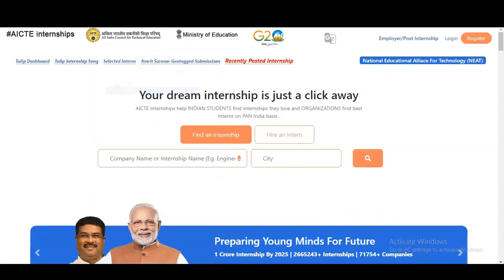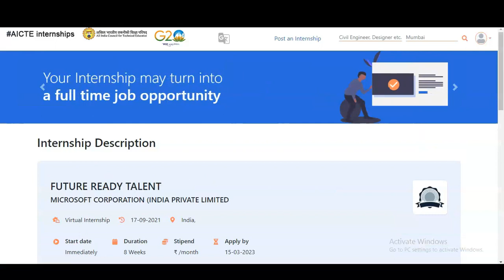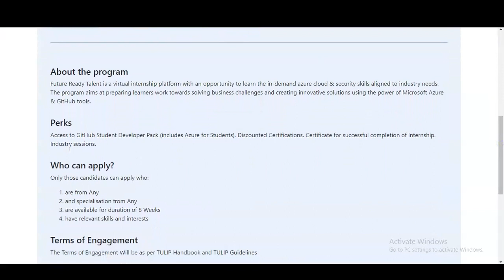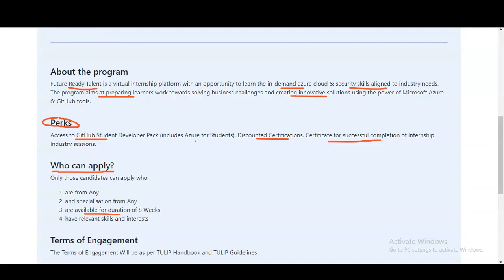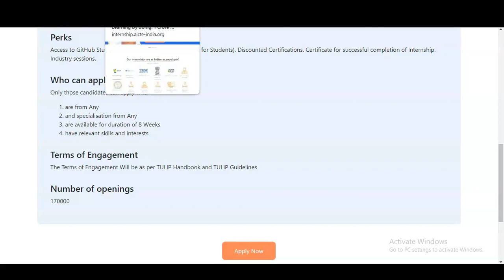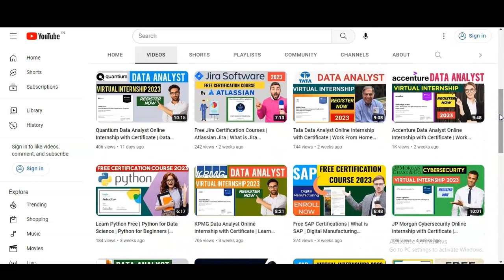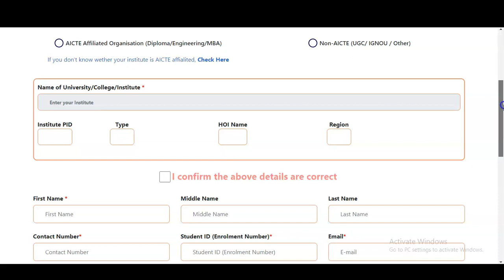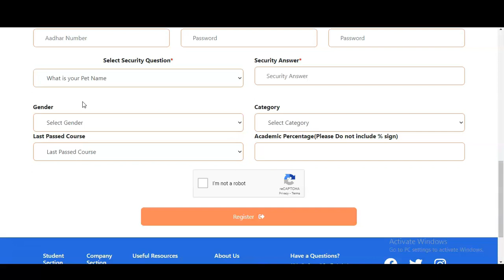Microsoft Online Internship with Certificate | Internship 2023 | Internship for college students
Internships for college students | Virtual internship with certificates | work from home | Online internships | Internship for engineering students | Microsoft Azure Cloud | GitHub Tools

This video is regarding the  free Microsoft online Internship with Certificate. These certificate will boost your career. This internship is offered by Accenture America company. This certification is free online certification course.

Azure cloud internship
azure deveops certification course
IT internships
microsoft course
internship course
data analyst internship
Microsoft internship work from home
virtual internships
Freshers internship
Microsoft internships
PWC internships
sap certification